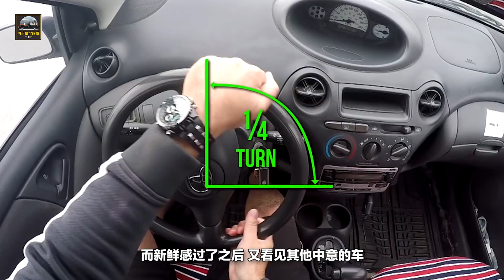為什麽有那麽多9.9成新的二手車在賣，都是哪來的？能買麽？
現在很多人買車都不會選擇買二手車，二手車雖然價格便宜但是哪有買的新車好，一般提到二手車，很多人第一反應就是別人開過一段時間了，不管是外表還是配置都會有一些損壞了，基本上都是沒錢買新車才會買二手車。可是要知道的是並不是所有的二手車都是別人開過一段時間的，有的二手車可以說是9.9成新。這些車真的是人家二手不要的麽，能買麽？